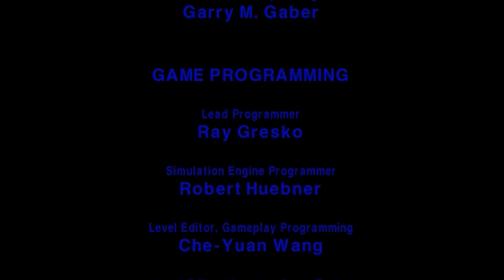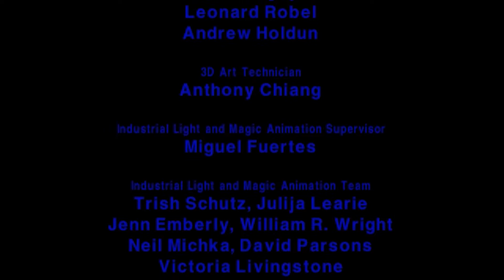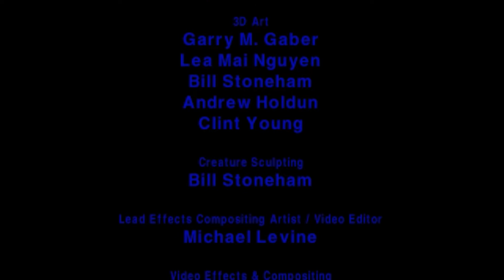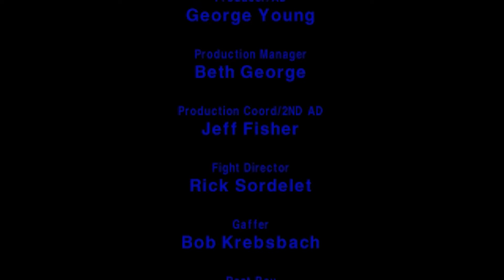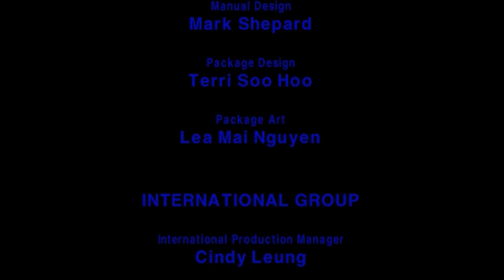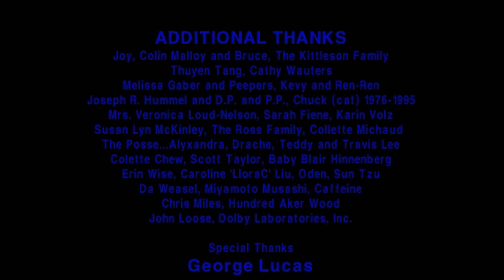Let's Play Star Wars Dark Forces 2 Gameplay Walkthrough - Level 21 - Jerec - The Force Within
Let's Play Star Wars Dark Forces 2 Gameplay, this Star Wars Dark Forces 2 walkthrough and Star Wars Dark Forces 2 gameplay and review series is in 1080p HD at 60fps and contains commentary by TehNevs. This playthrough contains all secret locations.

"Star Wars Jedi Knight: Dark Forces II is a 1997 first-person shooter video game developed and published by LucasArts for Microsoft Windows. The game is set in the Star Wars fictional universe and is a sequel to the 1995 game Star Wars: Dark Forces. Jedi Knight was very well received by critics, and holds aggregate scores of 88.69% on GameRankings and 91 out of 100 on Metacritic.

The storyline in Jedi Knight follows Kyle Katarn, the protagonist of Dark Forces. Katarn's father had been murdered by a Dark Jedi over the location of "The Valley of the Jedi" and the game follows Katarn's attempts to find the Valley and confront his father's killers.

Jedi Knight adds some technical and gameplay improvements over its predecessor. It uses a more powerful game engine that supports 3D acceleration using Direct3D 5.0. Jedi Knight also includes a multiplayer mode that allows players to compete over the internet or a local area network. On January 31, 1998, Star Wars Jedi Knight: Mysteries of the Sith was released as an expansion to Jedi Knight. The game was a large success and as a result, the next game in the series followed in 2002, Star Wars Jedi Knight II: Jedi Outcast."